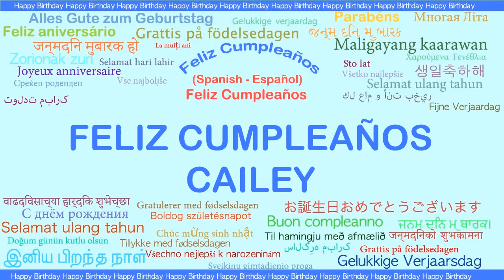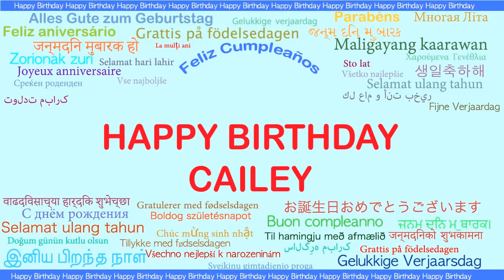Cailey Languages Idiomas - Happy Birthday